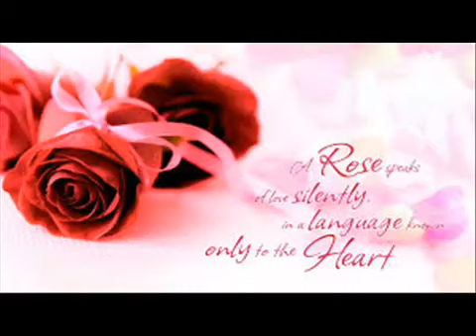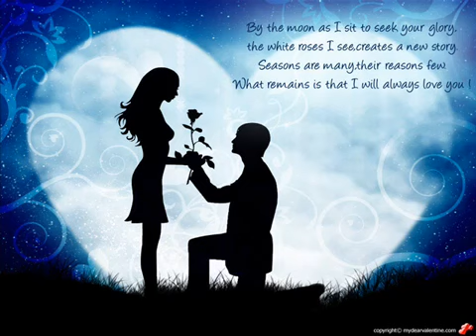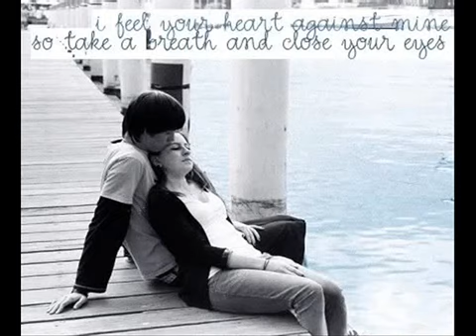Muskurane Ki Wajah Tum Ho by Arijit Singh heart touching song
A nice  heart touching song Arijit Singh, Song MUSKRANE KE WAJAH TUM HO BY ARIJIT SINGH is a quality song and one of the best ever green song. Muskrane ke wajah tum ho song is promote by Indian Bollywood song industry. This heart touching song is a top rank song, must list listen this bollywood legend star song and give your remarks.